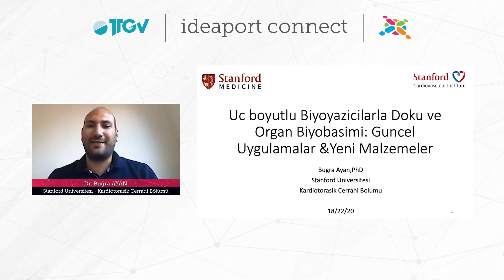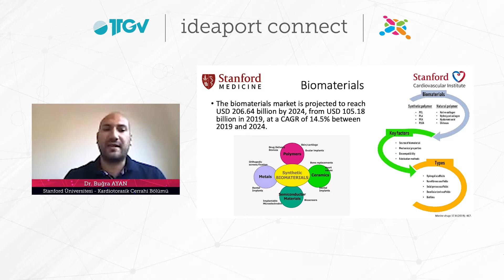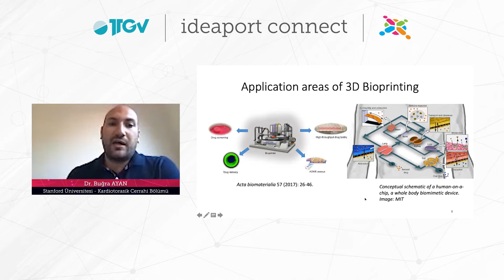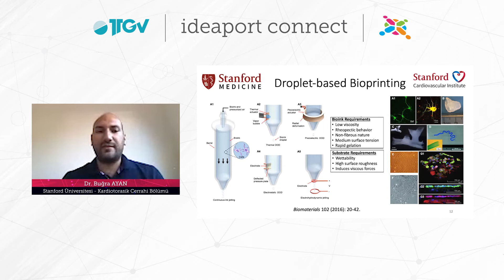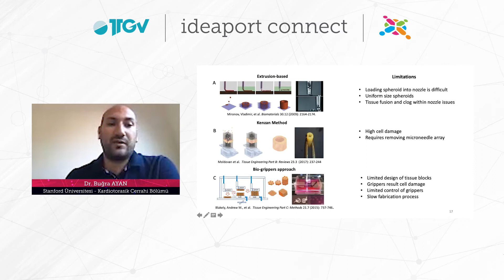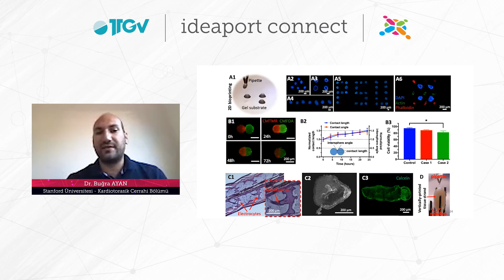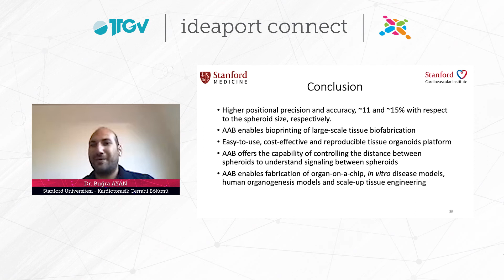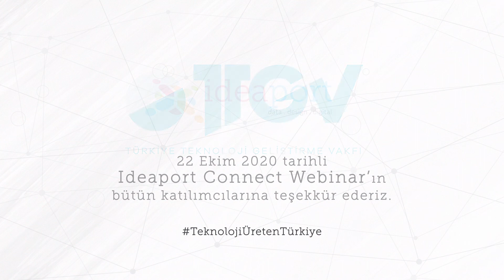Üç Boyutlu Biyoyazıcılarla Doku ve Organ Biyobasımı: Güncel Uygulamalar & Yeni Malzemeler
İdeaport olarak; üç boyutlu biyobaskı alanında yaşanan gelişmeleri, doku mühendisliğinin geldiği son noktayı, yenileyici tıp (rejeneratif tıp) ve çip üstü organ (Organ-on-a-chip) platformlarındaki farklı uygulamaları güncel örnekleri ile ele aldığımız yeni bir webinar yayını gerçekleştirdik.

En temel üç boyutlu biyobasım tekniklerinden aspirasyon-temelli biyobasım tekniği gibi yeni tekniklere ve kullanılan biyomalzeme tiplerine kadar birbirinden farklı birçok konu başlığına uzman konuğumuz ile birlikte değindiğimiz bu webinar yayını, biyomalzemelerin üretimin geleceğini nasıl etkileyebileceği konusunda bizler için aydınlatıcı oldu.

Stanford Üniversitesi Kardiotorasik Cerrahi Bölümünde üç boyutlu biyobaskı konusunda doktora sonrası araştırmalarını sürdüren Dr. Buğra Ayan ile birlikte 22 Ekim Perşembe günü saat 19:00’da gerçekleştirdiğimiz webinarımıza katılan herkese teşekkür ederiz.